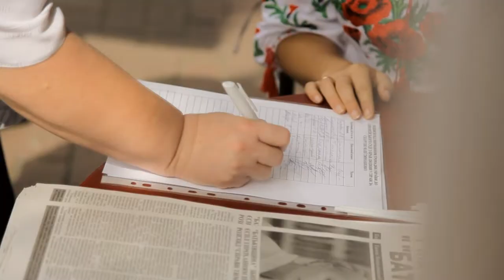Батьківщина Молода -Акція "АРТ ФЕЙС" Хмельниччина (24.08.2013)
Art Face

24 серпня 2013р., в День Незалежності України за ініціативи Голови Хмельницької обласної організації «Батьківщина молода» Валерія Каспрова в Хмельницькій області пройшла акція «Art Face».
Активісти Хмельницької обласної організації озброєвшись пензликами та фарбою на протязі всього дня безкоштовно розписували обличчя усім бажаючим в національну та партійну символіку. Зокрема в м. Кам'янець-Подільському крім розпису обличь молодобатьківщинці роздавали людям жовто-блакитні стрічки у вигляді прапору України.
Захід охопив дуже багато краян, які отримали неймовірний позитив та яскраві емоції.

Оператор - Едуард Чайка

energ1x Production
2013